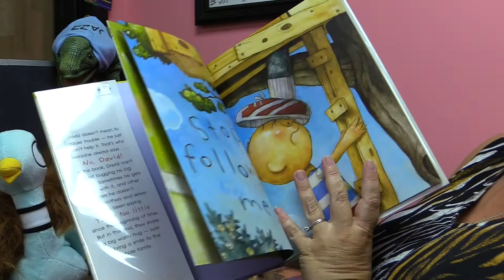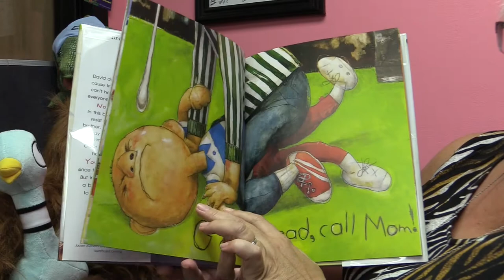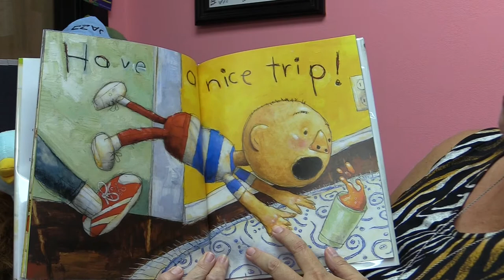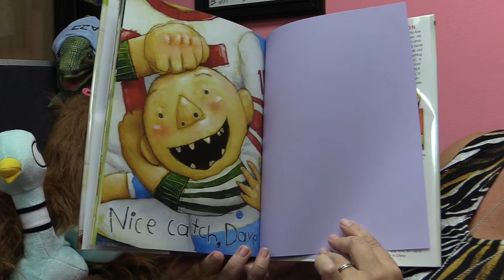Grow up, David! by David Shannon